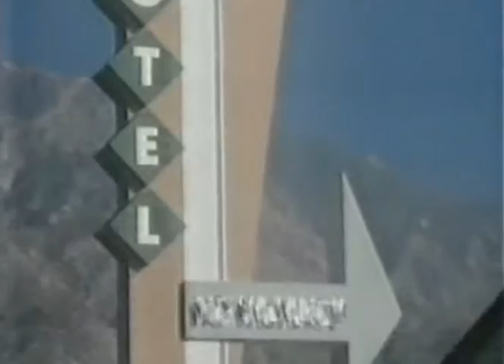Trecho O Caso Roswell - Tvrip ( globo ) - 1994 - Martin Sheen -Raro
dublador julio chaves